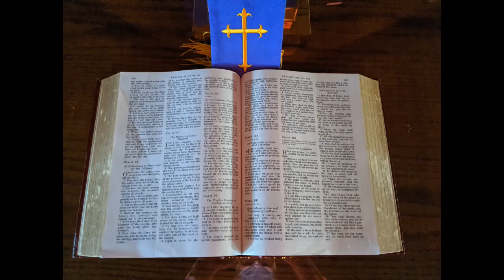Grace conforms to Christ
We have our coffee cup verses especially from the Letter to the Philippians. Yet can we rightfully claim them as ours if we look completely different from the first recipients of the letter.
Providence Presbyterian church in Gastonia, North Carolina
Video and Audio: Robert Bassett
Video Editing Lyle Branagan

Show less

 07 05 20 message